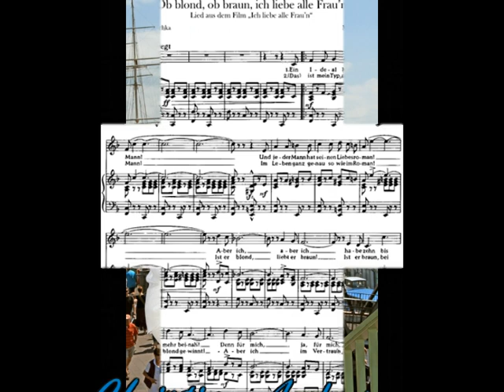Christian Andersen singt den Schlager "Ob blond, ob braun"